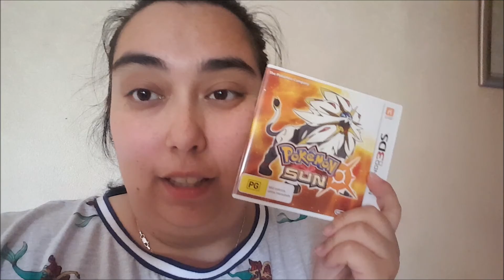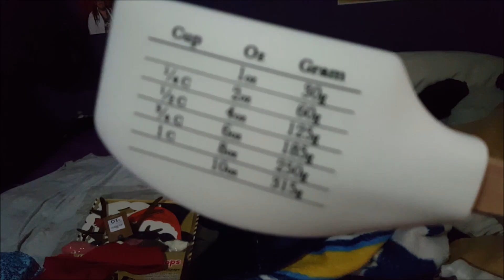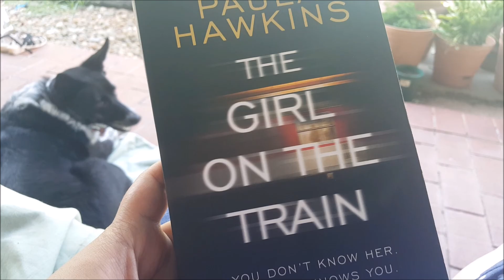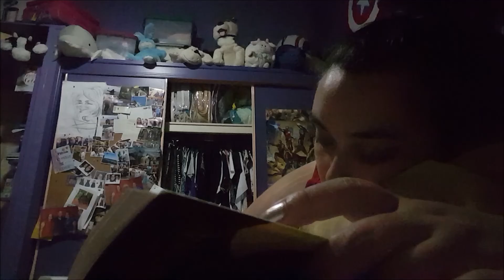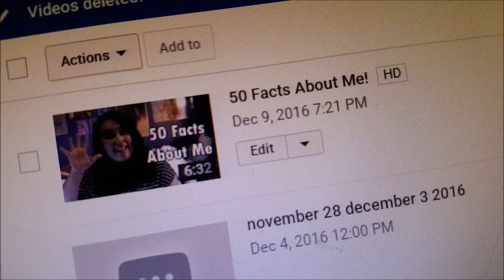VLOG: Christmas, Storms and Saying Goodbye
So after a massive storm last week my internet got cut off. So to make up for missing an upload I've combined last week and this week's vlogs into one!